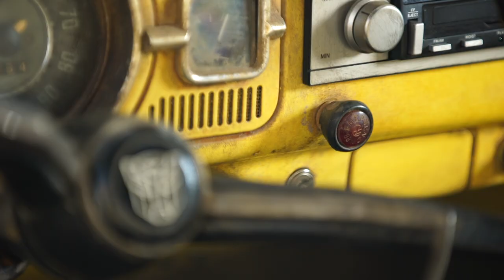BUMBLEBEE | Bee-Hind The Scenes Press Day hosted by Luis Lecca!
"Bumblebee" is available now on digital and on Blu-ray April 2.